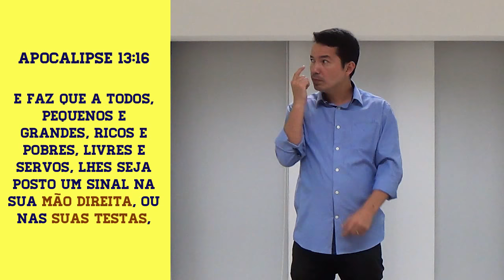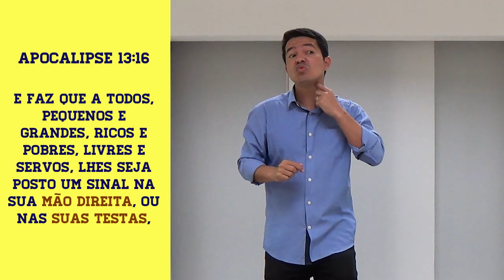O Surdo e a Marca da Besta 666 - Pr. Adoniran Melo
"E faz que a todos, pequenos e grandes, ricos e pobres, livres e servos, lhes seja posto um sinal na sua mão direita, ou nas suas testas,"
Apocalipse 13:16

Sinais:
1 - Besta
2 - Nero
3 - Roma

Significado da mão: trabalho e dedicação
Significado da testa: pensamento e dedicação